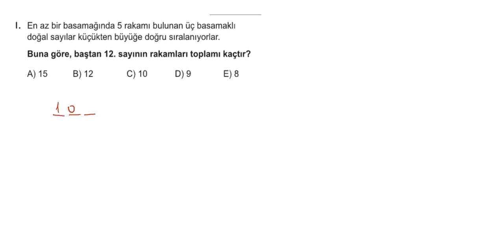9.BÖLÜM:SAYILAR 5.KUR SORU 1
9.BÖLÜM:SAYILAR 5.KUR SORU 1